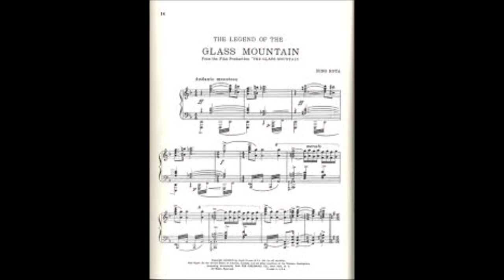REGINALD DIXON - Theme from "THE LEGEND OF THE GLASS MOUNTAIN" -TOWER BALLROOM WURLITZER - 1968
"Mr. Blackpool" REGINALD DIXON plays the Theme from the 1949 film
"THE LEGEND OF THE GLASS MOUNTAIN" composed by NINO ROTA,
on the Blackpool Tower Ballroom 3/14 + GP Wurlitzer.
From Columbia LP SCX 6221 released in 1968.
Stereo recording from the ComptonLodgeStudios Collection
Video uploaded by ComptonLodgeStudios, South Street, Ynyshir, Rhondda.